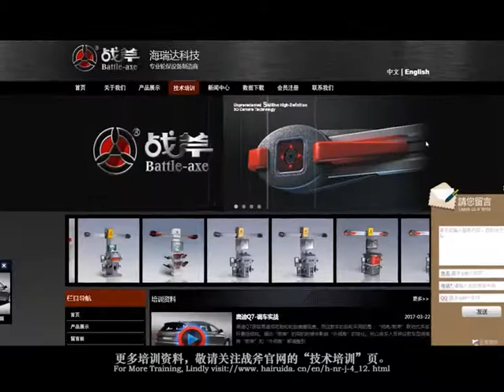The most durable target plates for 3d wheel aligner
As for the 3D Wheel Alignment Machine, the most unstable parts are the target plates. Because we need to install/take off them very often. You can see how durable the BATTLE-AXE brand target plates are.